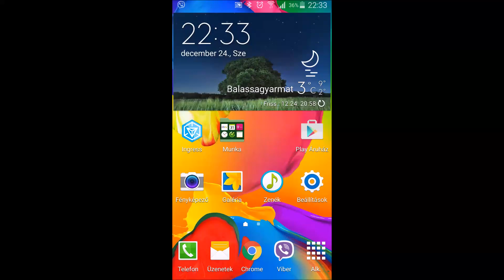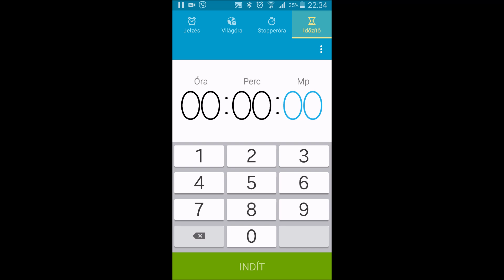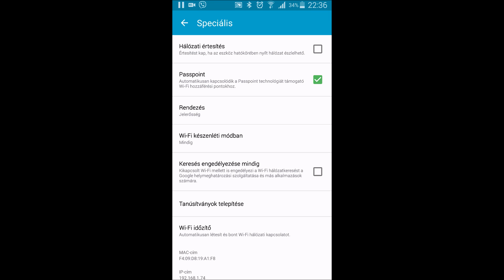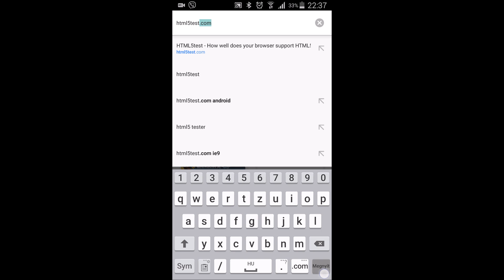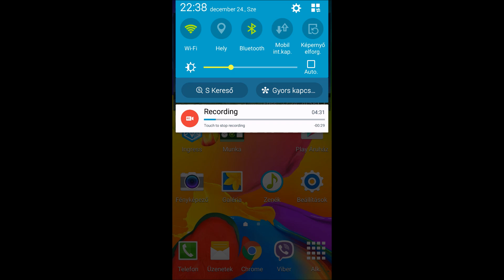Lollipop (Android 5.0) on Galaxy S5 (G900F)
Samsung Galaxy S5 (G900F) Lollipop review
Android 5.0 on S5 (Poland)